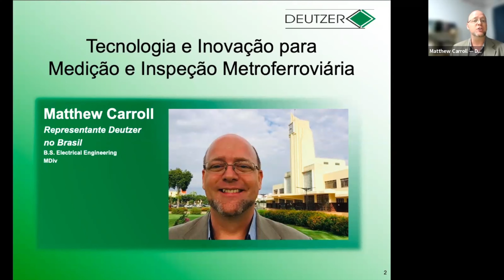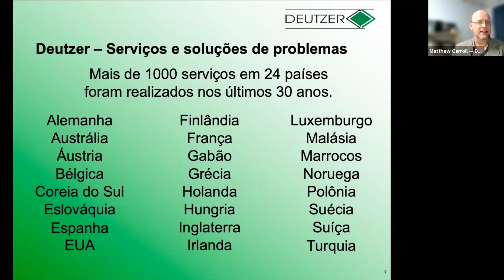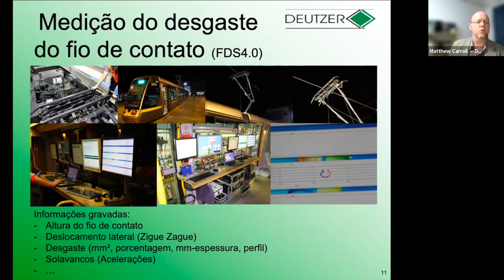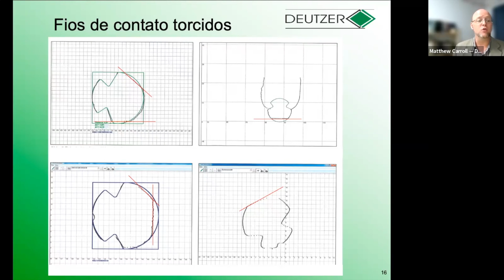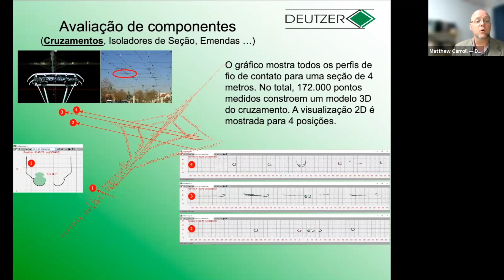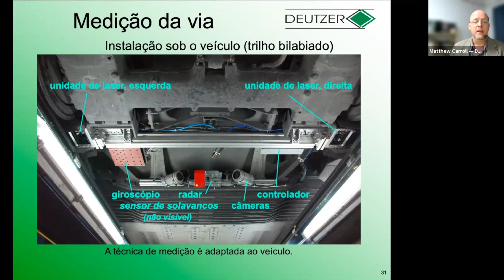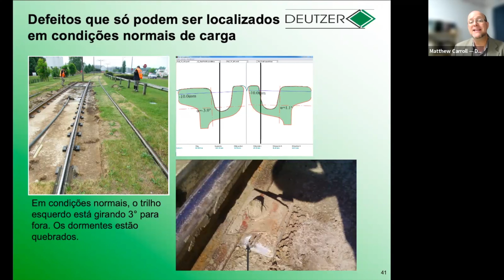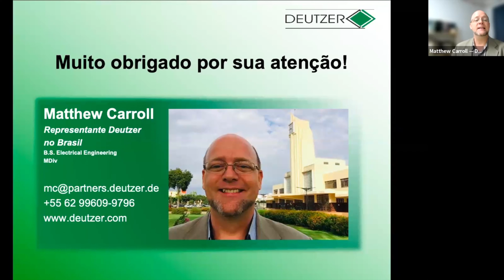#25 CONGRESSO: Tecnologia e Inovação para Medição e Inspeção Ferroviária / Matthew Carol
Chaveta

Matthew Carol é Engenheiro Civil e Representante Comercial.